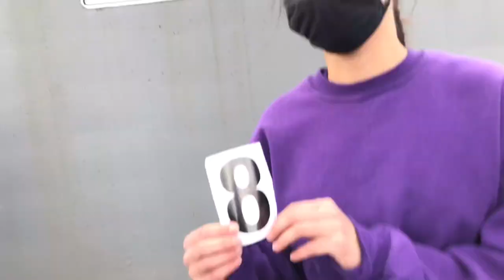Track and Field Meet (Baldwin High School) Vlog!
hi everyone!

Here's my vlog from this year's Baldwin Invitational!
*The top 8 places medal*
Some highlights of the video include my friends placing 4th in the 4x8, Lena placing 5th in the 800, and Gina placing 8th in the 3200. Super close to medaling were Morgan (10th) and Nikki (11th) in the 400, Gina (9th) in the Mckinney Mile, and the 4x4 team (10th).